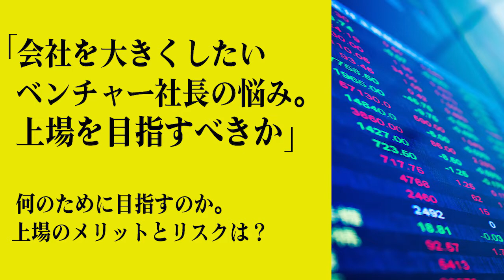第10回「会社を大きくしたいベンチャー社長の悩み。上場を目指すべきか」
「西村豪庸の『社長工場』」は、INSTYLE GROUPのVisionでもある「111人の好き勝手に人生を楽しむ社長をつくる」ため、今まで50社以上を設立し、多くの社長を育ててきた代表の西村が「社長になりたい」という理想や夢を持つ方に対して、様々なコンテンツを通して情報を発信していくプロジェクトです。

〜何のために目指すのか。上場のメリットとリスクは？〜
トピックス一覧
(1)上場のメリット
(2)上場のデメリット
(3)1億、2億の資金調達だったら上場しなくても出来る
(4)上場企業のPER（株価収益率）指標は業界で大体20倍
(5)1万円のオンラインサロン代はProvision（プロヴィジョン）のアフター10パスポートがついている！？

「毎週1000万投資」と題しまして、情熱を持った起業家へエンジェル投資も行なっております。
エンジェル投資の詳細は第7回と第8回をご覧ください。